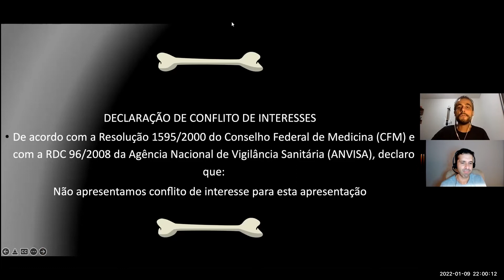Ateliê do Sóquer Ep 2 - A artrite séptica de Rodrigo Caio do Flamengo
Nos últimos dias choveram notícias e comentários sobre a infecção pós operatória no joelho do jogador Rodrigo Caio, do Flamengo.
Afinal, o que é ARTRITE SÉPTICA? Ela é comum depois de cirurgias? Qual o tratamento? Quais as possíveis complicações e sequelas resultantes?

Mande para nosso perfil no as lesões dos jogadores do seu clube preferido e que você gostaria de ver comentada pela turma do Ateliê do Osso!

-Dr Lucas Boechat
CRM-MG 42.512
RQE 27.463
-Dr Marcelo Starling
CRM-MG 61367
RQE 31125 RQE 36937
-Fst Fernando Dourado
CREFITO 167673